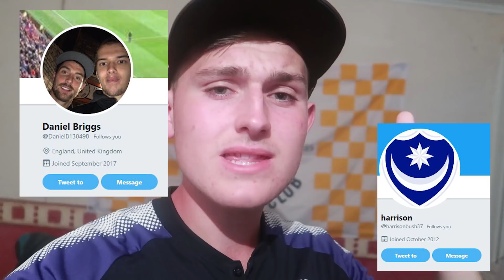Match Day Vlog Portsmouth FC vs Luton Town FC - League 1 - FIRST GAME OF THE SEASON 18/19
Match Day Vlog Portsmouth FC vs Luton Town FC - League 1 - FIRST GAME OF THE SEASON